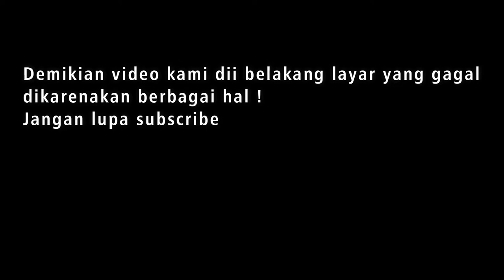BTS || Lurah Edan Eps.3 - KONANGAN MENDEM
Behind The Scene / Di balik layar dari konten kami sebelumnya "Lurah Edan Eps. 3 - KONANGAN MENDEM".

Dan jika kalian suka dengan video ini, silahkan like dan share video ini, dan jangan lupa tag teman kalian sebanyak-banyaknya ya slurr kuh.

Terimakasih banyak slurr kuh, selamat menonton !